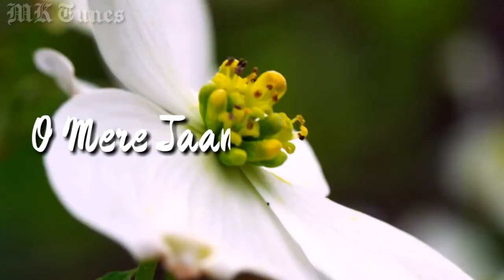Dil tera aashiq new tune watsapp status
Hey gyues new video from
movie -Dil tera Aashiq